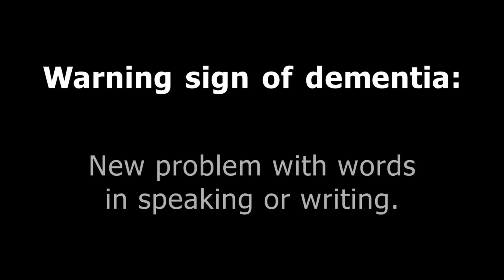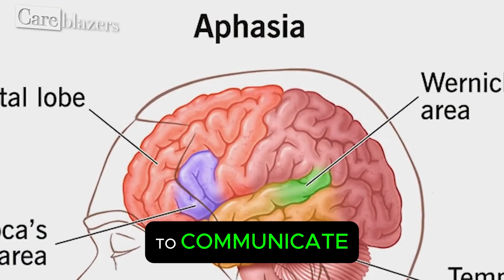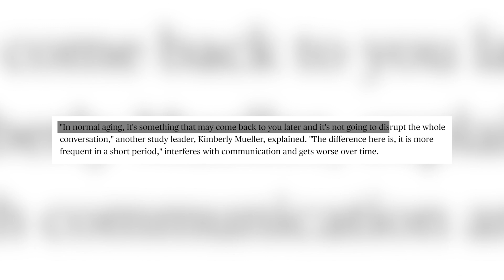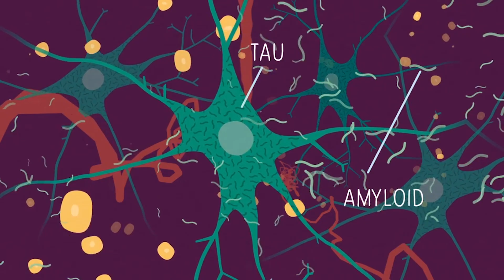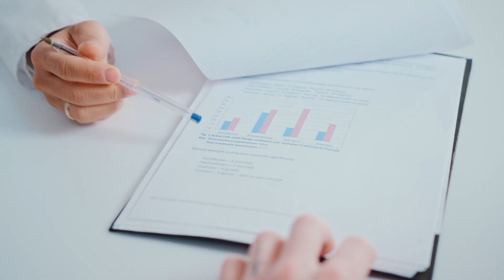Early Signs to Look For Before Dementia Takes Over Your Brain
What medical condition would you like to know more about? Doctors and the world at large still know far less than they’d like to about dementia. It’s as difficult to study as anything that affects the brain, if not more so.

00:00 - Intro
00:52 - The Prevalence of Dementia
01:18 - How It Affects Speech
02:58 - What Studies Have Found
04:59 - Other Early Signs
06:15 - How to Stave Off the Disease
06:55 - Diagnosis and Treatment
08:02 - How to Help Family Members
09:47 - Outro

There are several types of dementia, with Alzheimer’s being the most common. Millions of patients suffer from them, and deaths are on the rise. Aphasia, or difficulty speaking and understanding speech, is one of the first major signs. Patients may use the wrong words, forget the names of everyday items, or struggle to comprehend what’s being said to them.

Other symptoms show up as well. General memory loss is the most common. Patients may also forget where they are or what time it is. They can struggle to follow simple instructions. Hearing loss is a lesser-known but common symptom. It’s important to get tested as soon as you notice any of these symptoms to determine if dementia is behind them. Try getting brain imaging or taking the self-administered SAGE exam.

There is no definitive cure for dementia, but treatments have been proposed. Certain medications can ease symptoms. Speech pathologists can teach patients how to express themselves. An ounce of prevention is worth more than a pound of cure for dementia. Exercise is especially impressive at reducing symptoms of aphasia. The best thing for caregivers with loved ones who have dementia is to be patient. They may have to learn entirely new ways of speaking or behaving around them. It’s a difficult road for anyone, and more research is needed to find the light at the end of the tunnel.

Watch our video to learn about signs to look for before dementia takes over your brain.